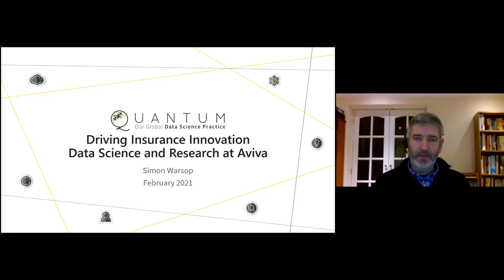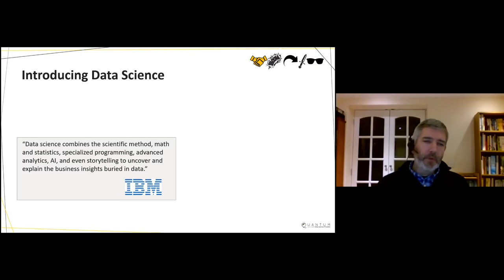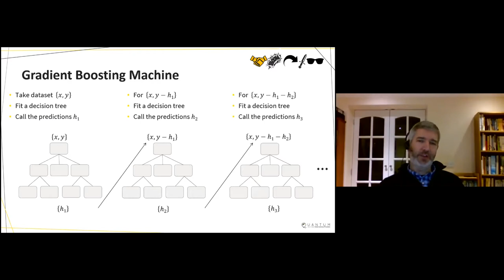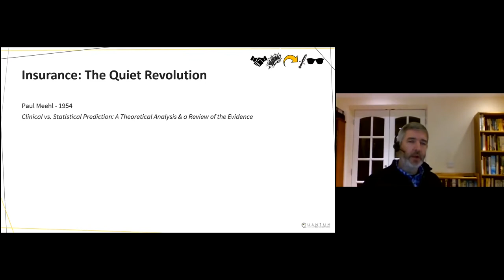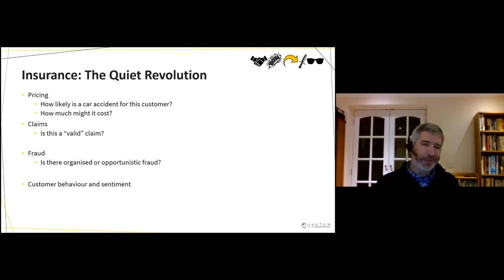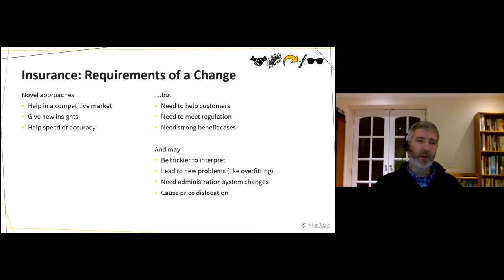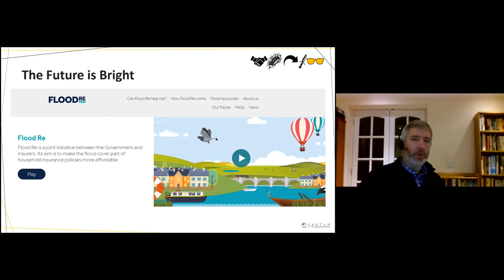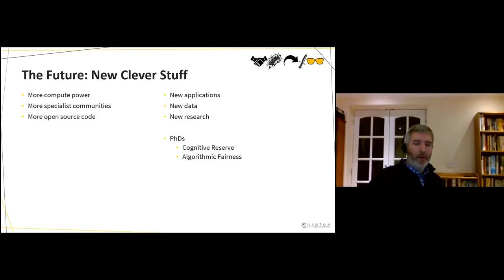CSAR webinar: Simon Warsop "Driving Insurance Innovation - Data Science and Research at Aviva"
Data science has burst into the mainstream in recent years and, let’s face it, we would not have data science without research. A number of developments have underpinned the transformation in data science and I will explore how these changes have driven a quiet revolution in insurance. I will introduce some of the practical realities of data science and insurance that may not be obvious to the casual observer, looking at how research can be a double edged sword – leading to winners as well as losers. I will look ahead to what might happen to insurance in future and how some promising research from Cambridge University PhD students might be part of that future.